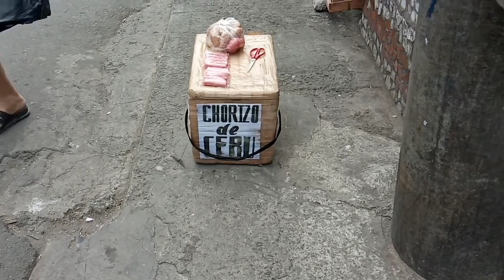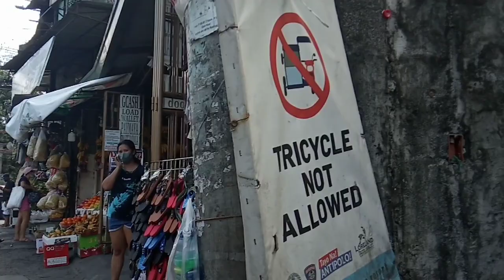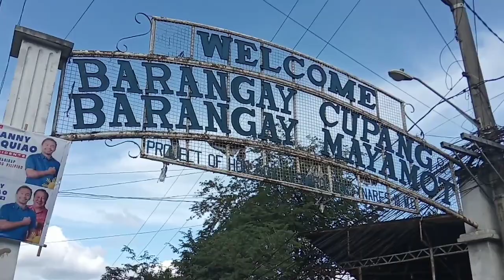Somewhere at Antipolo City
Selling chorizo de cebu at penafrancia public market
Antipolo City